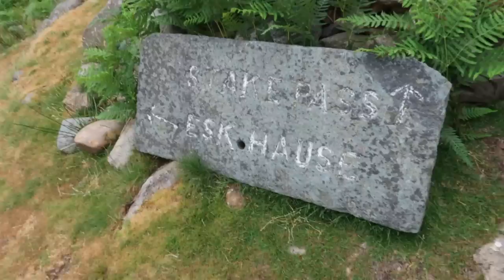Solo Hiking & Wild Camping in the Mountains | Lakeland Three Passes Hike (Part 2)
The Lakeland three passes hike is a demanding yet beautiful 3/4 day route through some of the highest fells in England. The route is a circular walk through Borrowdale, Langdale and Wasdale in the stunning Lake District National Park. 👇👇👇

Kit I used on this hike:
CLOTHING
Fjallraven Cap
Altra lone peak 7.0 Shoes
Darn tuff Socks
Altra Gaiters

Ospray exos 48L backpack
Neoair uberlite sleep pad
Garmin inreach mini
Soto windmaster stove
Toaks Spoon
Toaks 550mm pot
Sawyer micro squeeze Water filter
Hiking poles